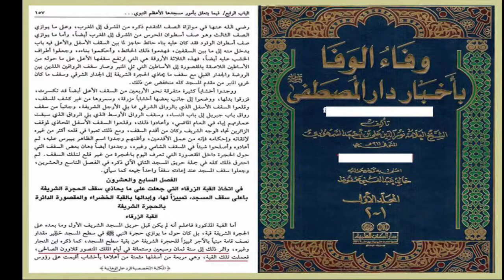History of Gumbade Khazara || Shaikh Nooruddin Umeri || Reminder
Reminder-
History of Gumbade Khazara
by
Shaikh Nooruddin Umeri

The purpose of this video is to raise awareness through evidence, may Allah guide us all and keep us on the straight path.

{Haq Tawheed}